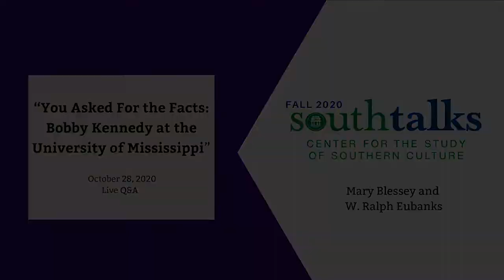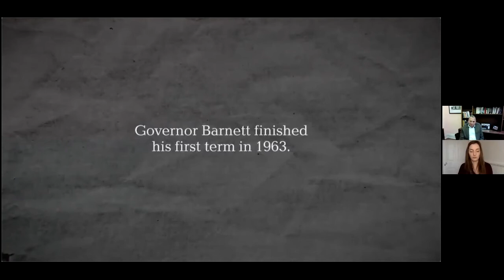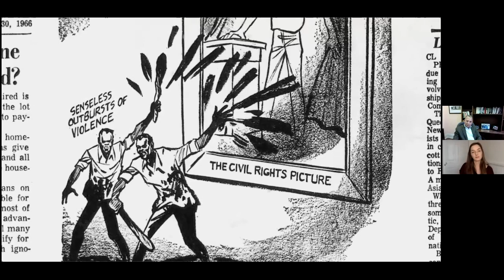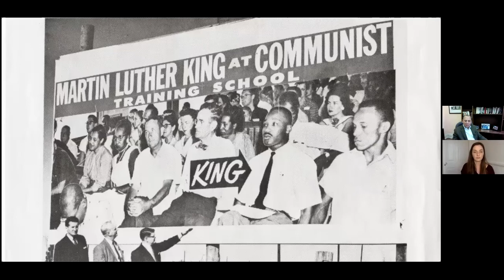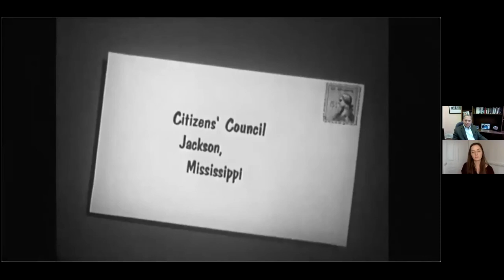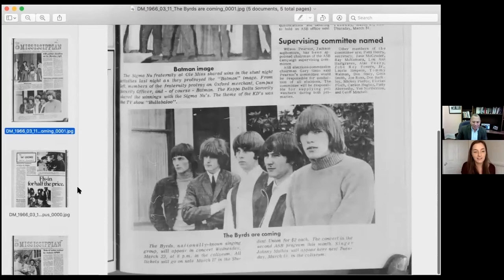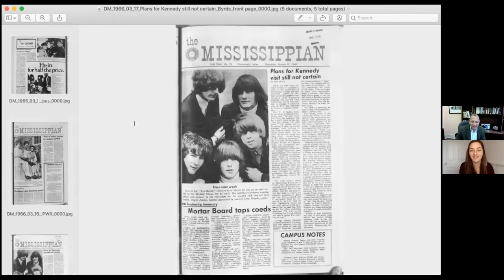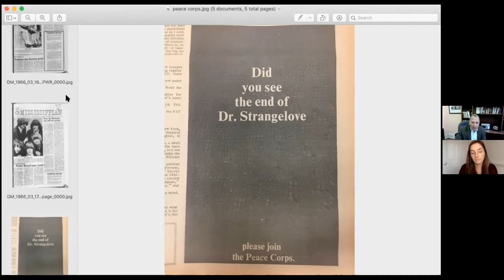"You Asked for the Facts: Bobby Kennedy at the University of Mississippi" with Mary Blessey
Documentary Film discussion and Q&A with Mary Blessey and W. Ralph Eubanks

Ralph Eubanks discusses the film with director and alumna of the University of Mississippi, Mary Blessey.

Film description: In 1966, four years after the historic enrollment of James Meredith at the University of Mississippi, students devised a plan to get around Mississippi’s “Speaker Ban” and bring Robert F. Kennedy to the university to reveal the truth about phone calls with former governor Ross Barnett.

Mary Blessey is an independent documentary filmmaker based in her hometown of Biloxi, Mississippi. She attended Millsaps College in Jackson, Mississippi and earned her M.A. in Southern Studies and an M.F.A. in Documentary Expression from the Center for the Study of Southern Culture at the University of Mississippi in Oxford, Mississippi. She recently produced and directed the historical documentary film “You Asked For the Facts: Bobby Kennedy at the University of Mississippi,” which premiered its first advance screening at the Mississippi Civil Rights Museum in December 2019 and has been chosen as an official selection at the March on Washington Film Festival, the Montclair Film Festival, The San Diego International Film Festival, and several others. “You Asked For the Facts” is Blessey’s first feature-length documentary.

Ralph Eubanks is a visiting professor of Southern Studies, English, and the Sally McDonnell Barksdale Honors College. Eubanks is author of The House at the End of the Road: The Story of Three Generations of an Interracial Family in the American South and Ever Is A Long Time: A Journey into Mississippi’s Dark Past, which Washington Postbook critic Jonathan Yardley named as one of the best nonfiction books of the year. He has contributed articles to the Washington Post’s Outlook and Style sections, the Wall Street Journal, WIRED, The New Yorker, and National Public Radio. He is a recipient of a 2007 Guggenheim Fellowship from the John Simon Guggenheim Foundation and has been a fellow at the New America Foundation. He is the former editor of the Virginia Quarterly Review at the University of Virginia and served as director of publishing at the Library of Congress in Washington, D.C., from 1995 to 2013.

More information on SouthTalks or the Center for the Study of Southern Culture,